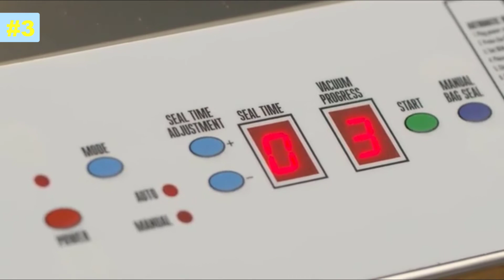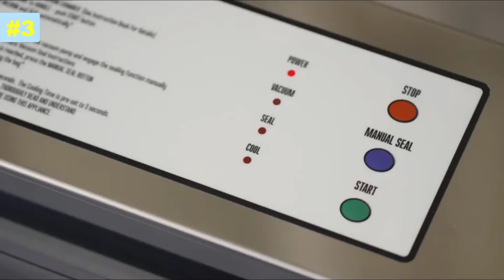Best Vacuum Sealers 2023 | What's The Best Vacuum Sealer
▶️ Links to the Best Vacuum Sealers we listed in this video:

✅5. FoodSaver V4400 Vacuum Sealer Machine

✅4. NutriChef PKVS Vacuum Sealer Machine

✅3. Weston Wide Pro-2100 Vacuum Sealer

✅2. FoodSaver FM2000-FFP Vacuum Sealer

✅1. Nesco American VS-12 Vacuum Sealer

Some of the footage used in this video is not original content produced by Kitchen Hugger. Portions of stock footage of products were gathered from multiple sources including, manufactures, fellow creators, and various other sources.